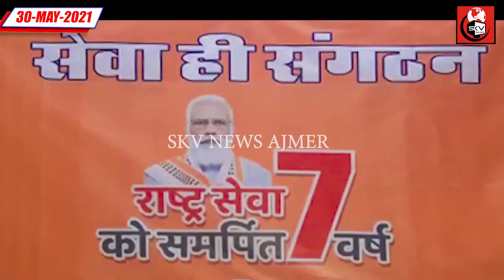विधायक अनिता भदेल द्वारा आयुर्वेदिक काढ़ा का वितरण व कोरोना योद्धाओं का किया गया सम्मान